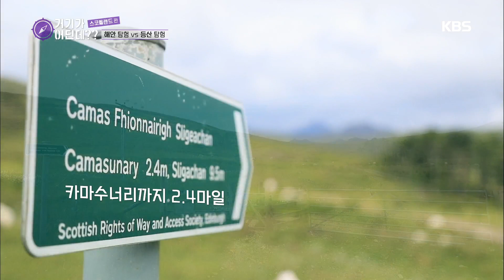거기가 어딘데 - 랩퍼 JI는 해안 탐험 vs 나머지 맴버는 등산 탐험 과연 더 어려운 길은?!20180810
거기가 어딘데 - 랩퍼 JI는 해안 탐험 vs 나머지 맴버는 등산 탐험 과연 더 어려운 길은?!